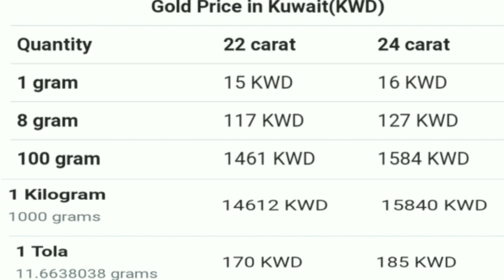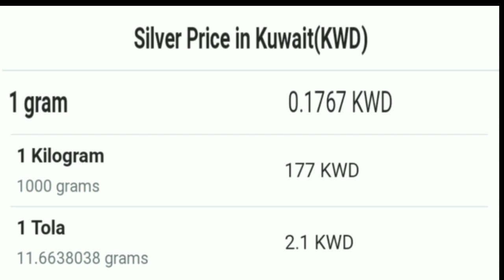15-9-2019_Kuwait Today Gold Rates,,कुवैत आज का गोल्ड रेट,,By Raaz Gulf News,,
Assalamualaikum Dosto Kaise Ho Ap,,
Kuwait Today Gold Rates,,